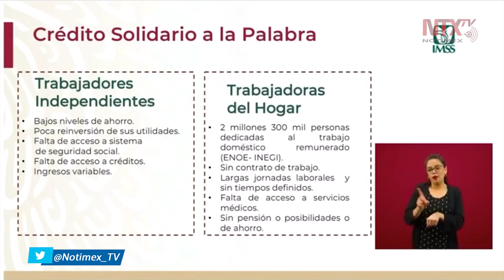Trabajadores independientes no cuentan con acceso a servicio médico: Zoé Robledo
Zoé Robledo, director general del IMSS, presentó las características que tienen los trabajadores independientes en México